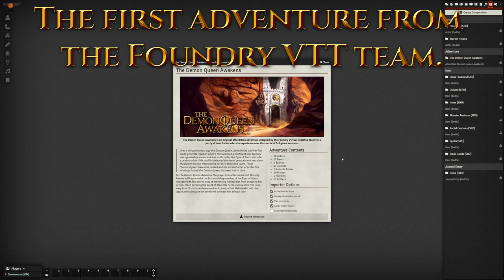The Demon Queen Awakens - Release Teaser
The Foundry Virtual Tabletop team is proud to announce the official release of our very first in-house adventure, The Demon Queen Awakens!

This adventure takes place in an ancient, thousand-year old vault hidden in the middle of a burning desert, where a band of fearless heroes will do battle with an ancient evil on the brink of escaping their millennia old prison. The adventure is written for 5th Edition (DnD) and is designed for a party of 9th-level adventurers.

This module contains:
- Extensive Journals: Read 47 journal entries detailing lore, history, room descriptions, character dossiers, quest breakdowns, and more!
- Deadly Encounters: Battle through 5 challenging bosses in unique arenas full of hazards and custom mechanics!
- Handy Macros: Use 10 different macros to change battlefield terrain, reveal secrets, and apply special effects!
- Epic Audio: Listen to 25 tracks from major creators like Michael Ghelfi, MusicD20, McRoMusic, and Tabletop RPG Music!
- Custom Art: Art, map assets and tokens from Caeora, Devin Night, Forgotten Adventures, Martin Kirby-Jackson, and Tom Cartos!

Video Credits:
The music in this video is drawn from the adventure and is composed by Musicd20, Tabletop RPG Music, and McRoMusic.